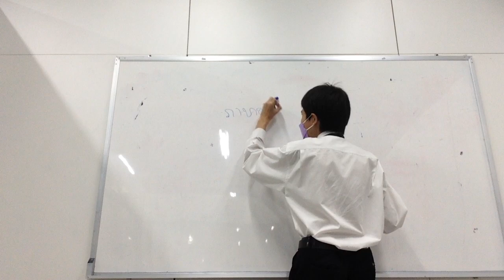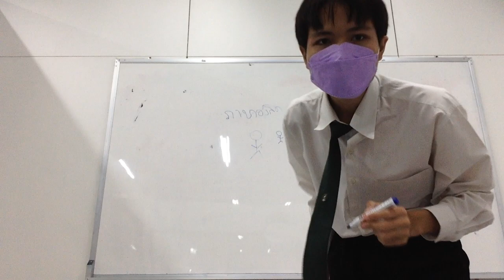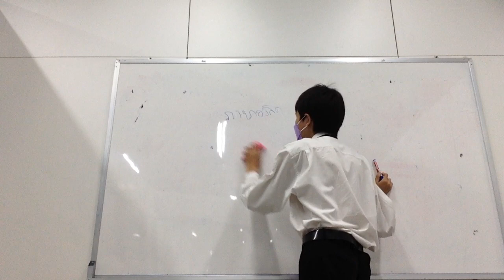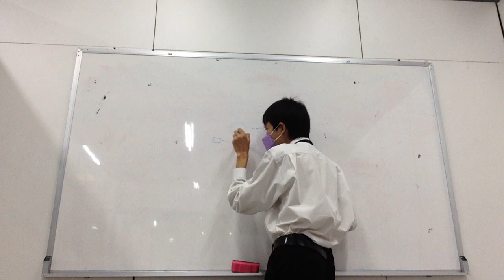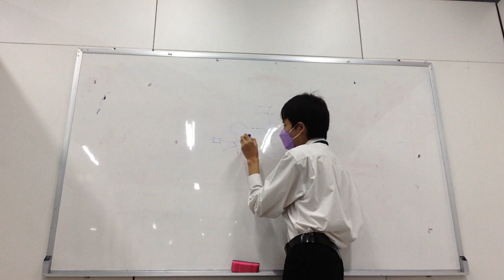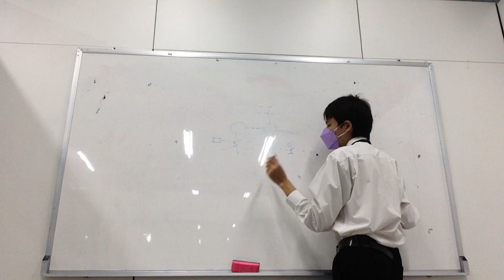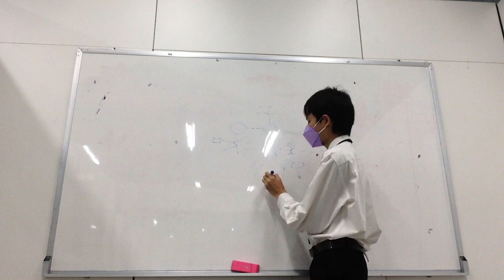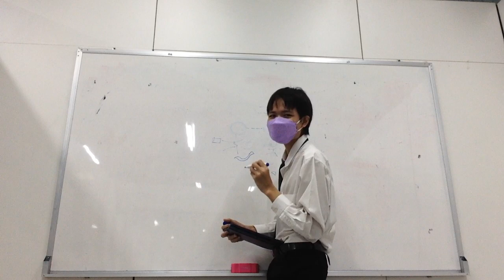สอนเรื่องความรัก